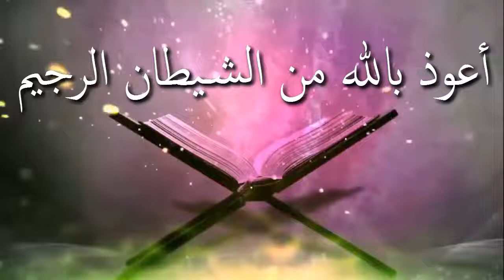বিশ্ব ভালবাসা দিবস এক বেহায়াপনার নাম ᴴᴰ┇শাঈখ মোখলেছুর রহমান মাদানী